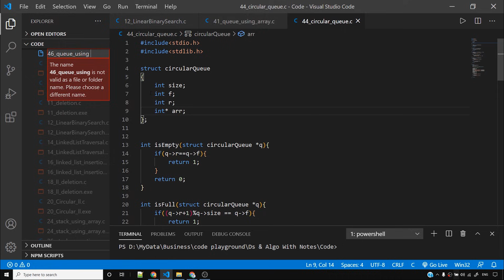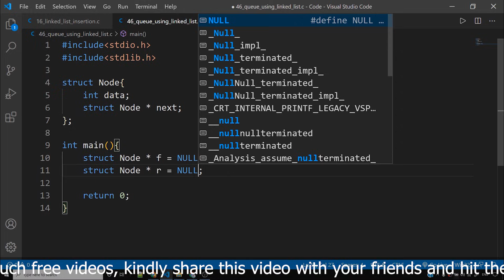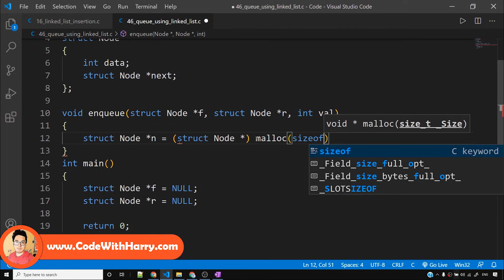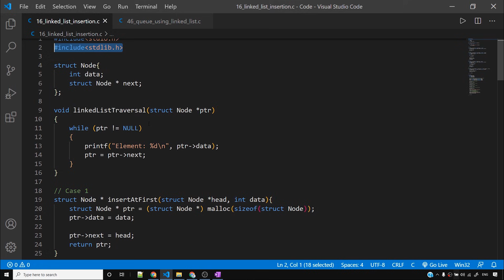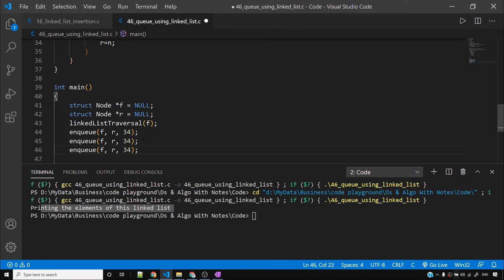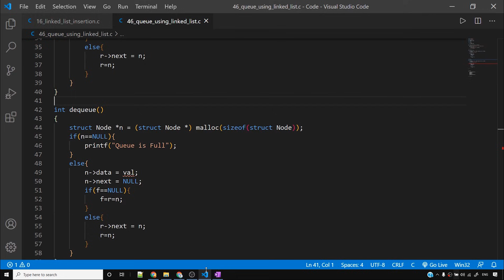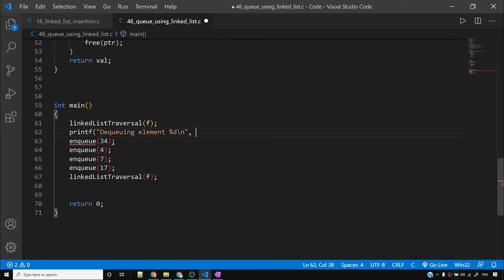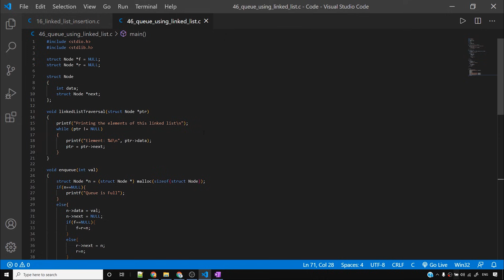Implementing Queue Using Linked List in C Language (With Code)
Queue Using Linked List: This video will teach you about implementing queue using linked list. Queue using linked list can be implemented using a front and a rear pointer. This data structures and algorithms video is a part of my full course.